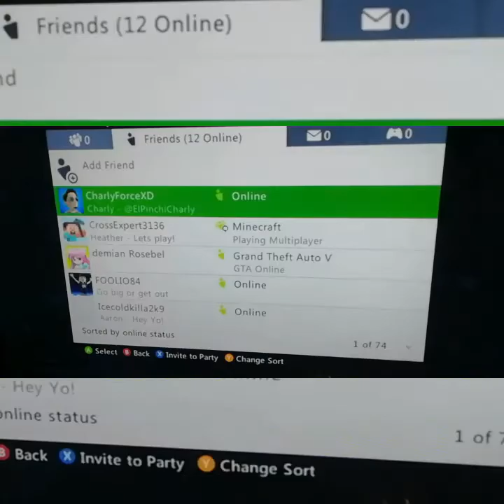STEelBrothers Crew Cjraver62 BigTaurusCam ellistheniceguy ZweiKaskade Carameljr89 Gamertag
MongridO yFxst MontoJ axeltorelli ethansurvives12 SUPRAVINE VITAO DaFerret ClumpyJeans23 NoJuS12 shantall57 PlaidAtom1 SkyWolf VirtualGlint76 OpenedPanic nois eh noia HikingZeus TopazMarrow DemenicoRusso03 InvasiveMantis AwesomePeter EduBRgamerOO7 B3mc3O BRENDON25 guilfod4OO6 KINGRANDOM79 Brandonrudolph skreccy CurvyOyster94 BossRecord AtomicNine StingierConch41 Badakane MACINKOjePHAN PizzaGeist BRY4NKILLS Vs STEelBrothers Crew GTA V Cjraver62 BigTaurusCam ellistheniceguy ZweiKaskade Carameljr89 Cameron Jones